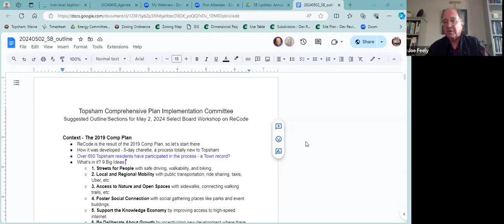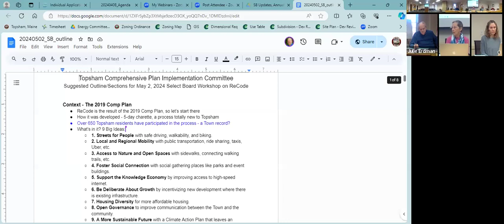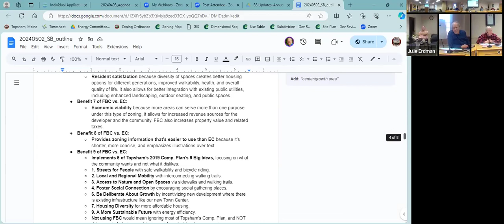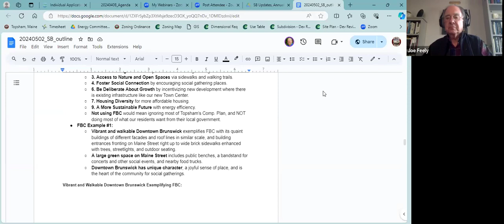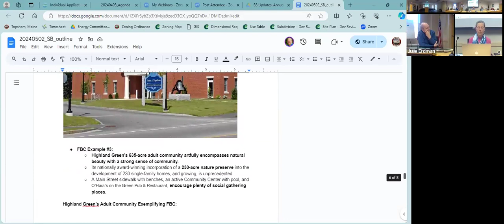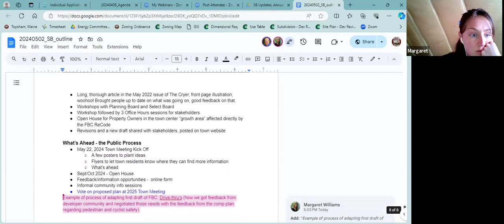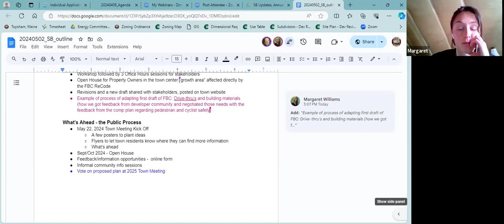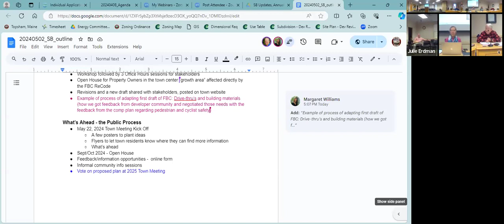2024 4 8 CPIC